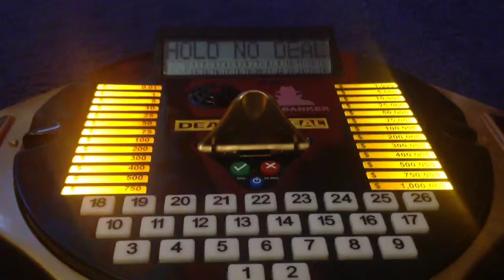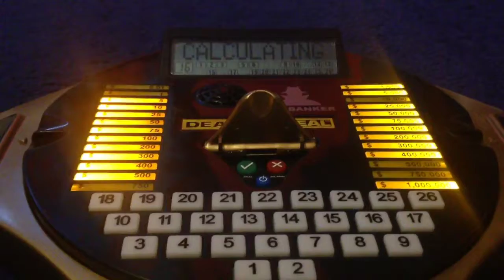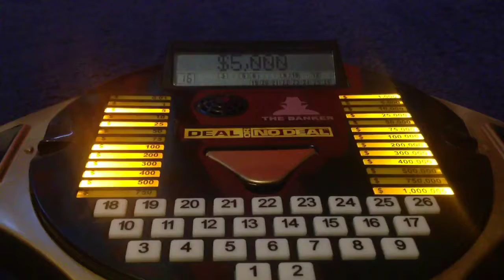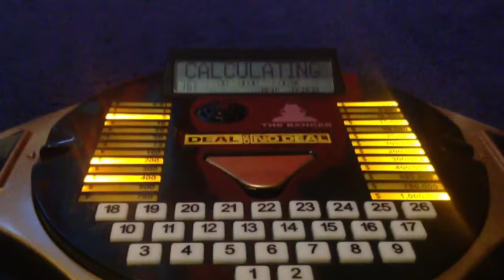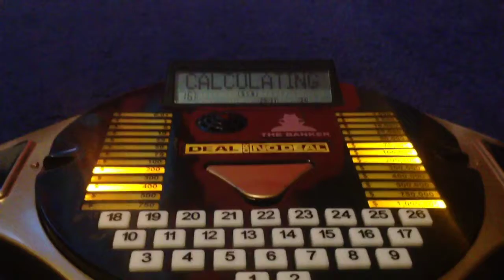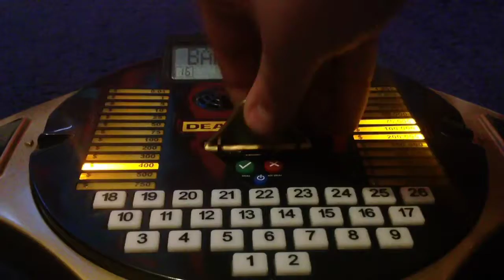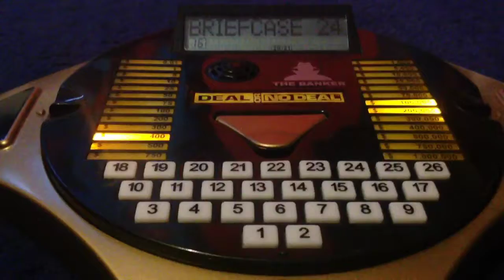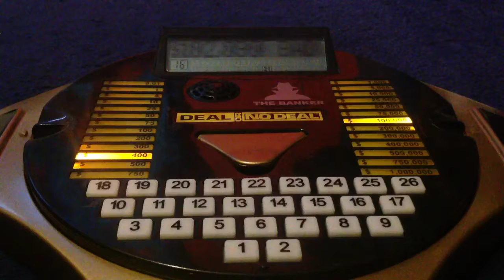Deal or No Deal the children's and cartoons tv characters special wins $100.000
$100.000 Ok Deal!!